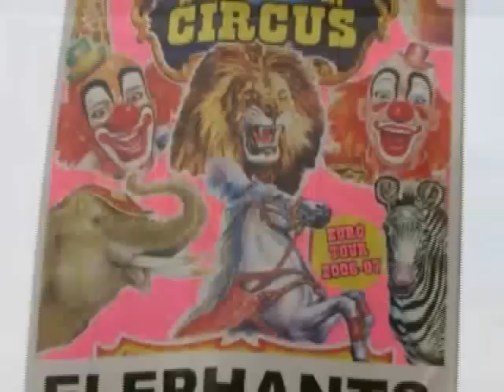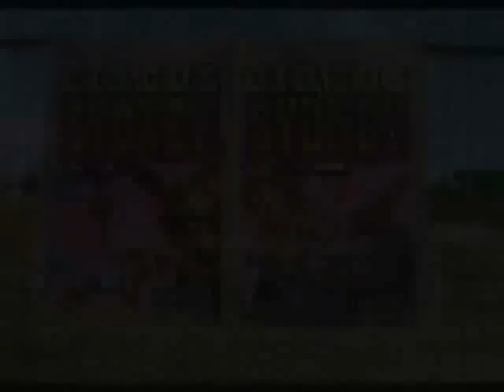Ring of Cruelty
Animals in circuses live a life of restriction, cages, chains and constant transportation. All for a few minutes peforming in the ring in the name of 'entertainment'.

Filmed by the Captive Animals' Protection Society inside circuses in Ireland in 2006 and 2003, this is a video exposes how the animals are treated and housed.

It's time to end the 'ring of cruelty'